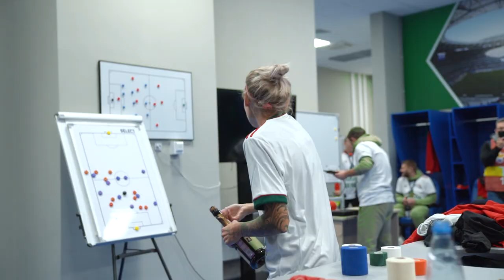«Локомотив» - «Зенит». БЕТСИТИ Финал Кубка России по футболу.